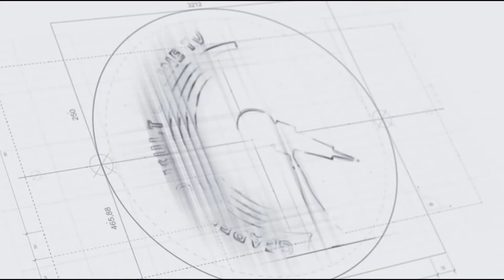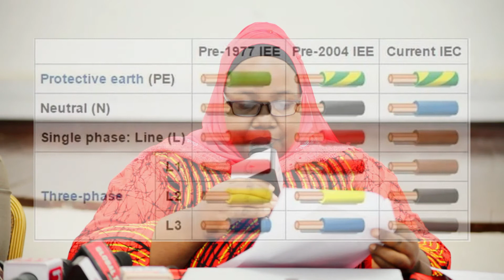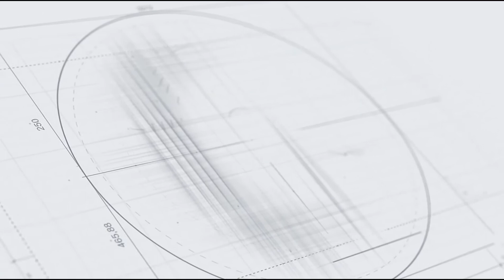Uzinduzi ELIMU UMEME FOUNDATION, JESHI LA ZIMAMOTO NA UOKOAJI LAAHIDI USHIRIKIANO !